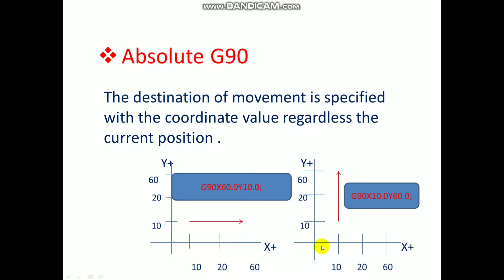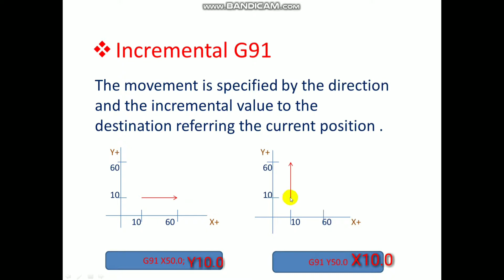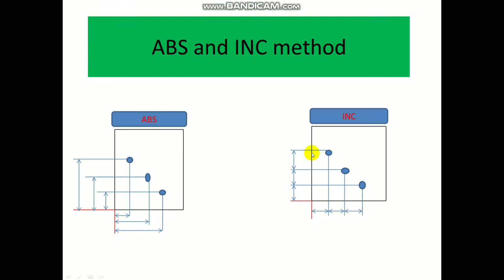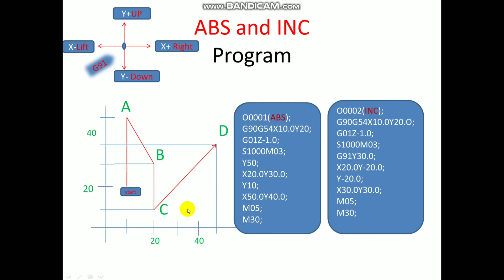Absolute G90||Incremental G91||vmc programming..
What is absolute and incremental programming?
What is g90 & g91 G code?
What is CNC code?
What do you mean by ATC in CNC?